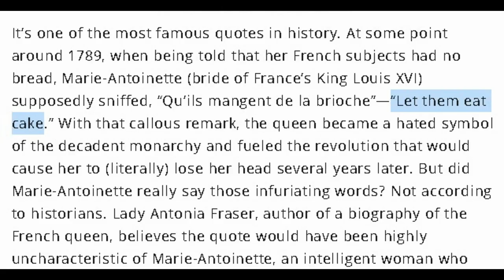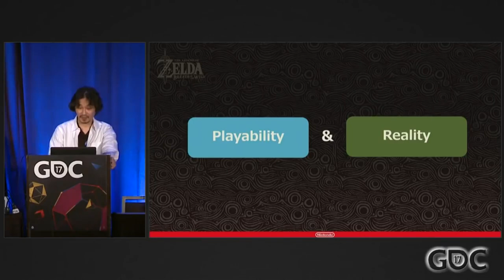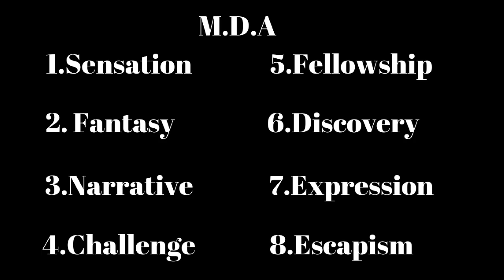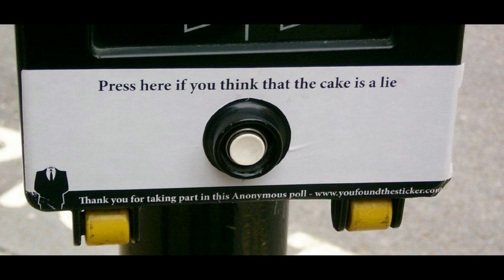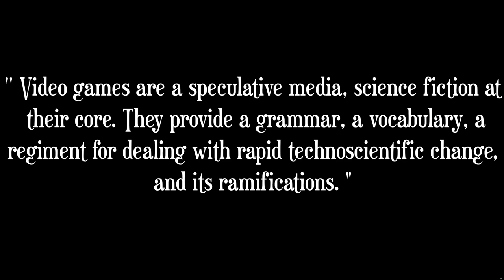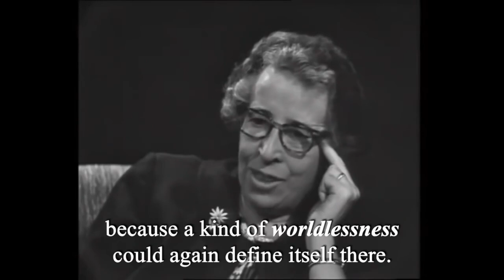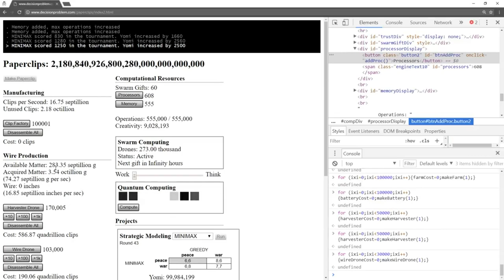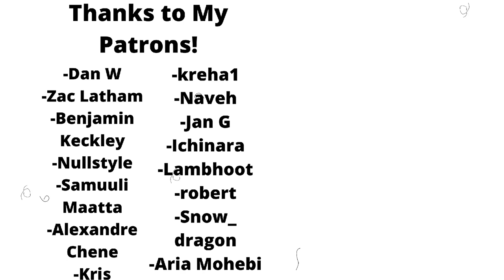Portal and the Truth about Lies in Video Games | Why Game Designers Deceive Us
Portal had a revelatory lie that was not just a fun meme, it spoke a deeper truth about both games and our society at large. This video examines how game designers often deceive us as players to help us see deeper truths, whether within the game or outside of it. It examines the philosophy of designers like Jonathan Blow who advocate pursuing the truth, versus those who suggest lies are an inherent part of designing games. What we find though,is that games themselves are part of a broader technoscientific artifice, society itself, one where lies are peddled even more frequently, but are even harder to discern. Perhaps games have something to say about that though.

Sources

-Respawn  Colin Milburne

- Miguel Sicart ,The ethics of computer games

-Yuval Noah harari  Homo Deus

- The Righteous mind  Jonathan haidt

-Thinking fast and slow Daniel Kahneman